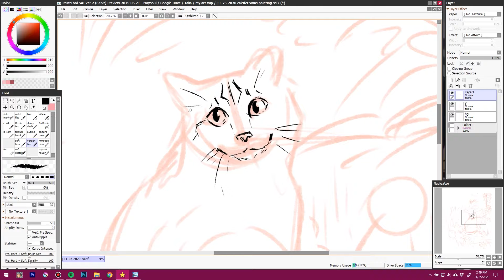Paint with me! Ghibli inspired portrait of Calcifer the cat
Summer of last year, my cat passed. My dad loved him and misses him everyday, so I thought I'd paint this for a Christmas gift! I had so much fun painting this and am really proud of it!  I learned a lot about Gouache as I painted this and feel like I finally used the medium how it's intended, haha!

This painting is available as prints, blankets, and all sorts of things on my Redbubble and Society6!

Shops!